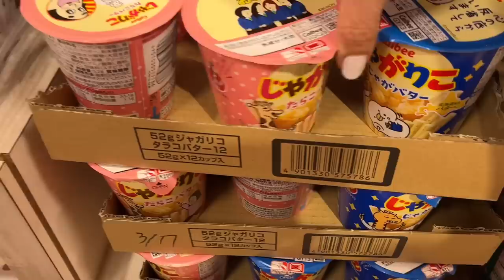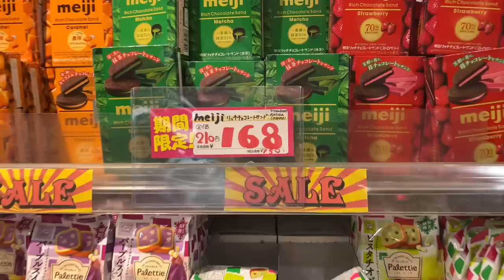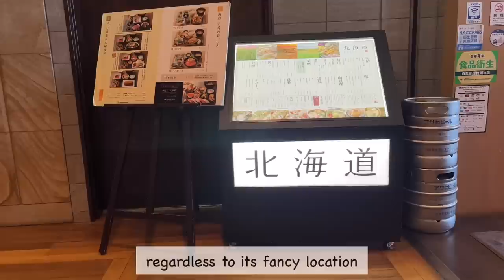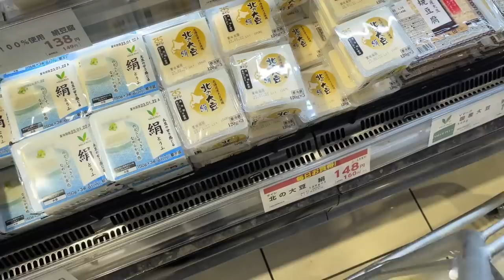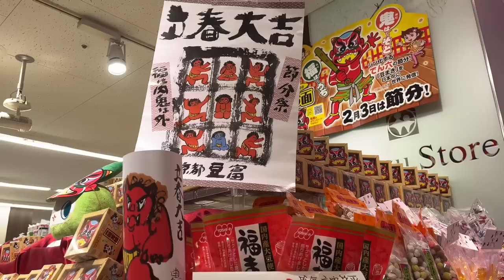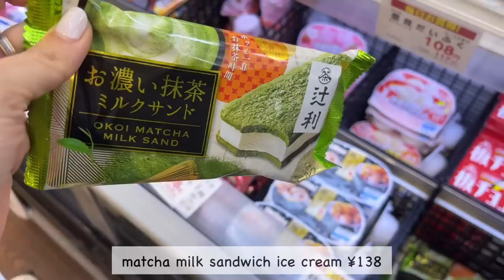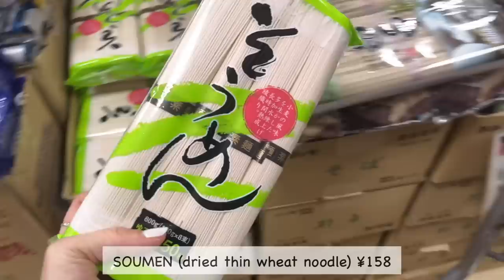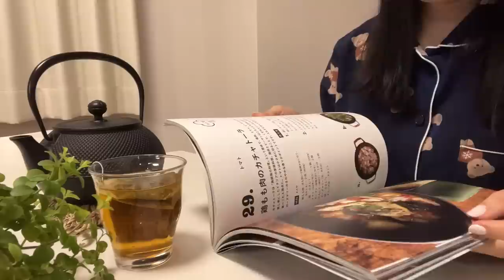buy snacks, grocery haul, dating at Yokohama | japan daily vlog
🌻Chapters🌻
00:00 intro
00:54 buy snack
02:53 teatime with me
04:28 go Yokohama
07:58 grocery shopping
11:12 make breakfast
13:40 grocery shopping at Gyomu supermarket
16:29 make dinner

Favorite Gadgets
🌼Iwachu Nanbu Tetsubin
🌼Iwachu omelet frying pan
🌼Staub cocotte
🌼my electrical pot
🌼my toasted sandwich maker: Bruno
🌼my coffee machine: Nespresso Latissima One
🌼my knife: Global Knife
🌼my cutting board: Epicurean
🌼my spam musubi maker
🌼my square glass container: Iwaki
🌼my rice ball maker

With love,
Linna

(PS: In order to maintain a healthy society on my small Youtube channel, I will delete any inappropriate comments, without prior notification. )🌻Chapters🌻
00:00 intro

Favorite Gadgets
🌼Iwachu Nanbu Tetsubin

With love,
Linna